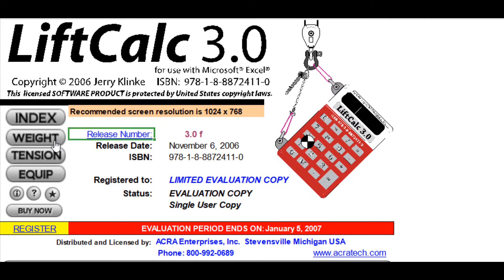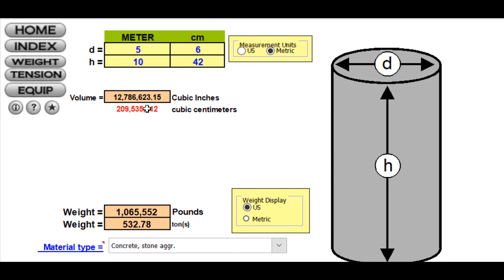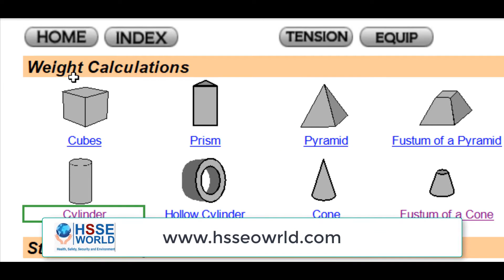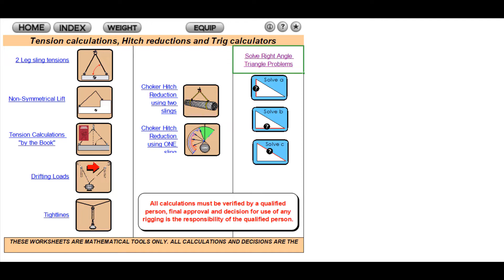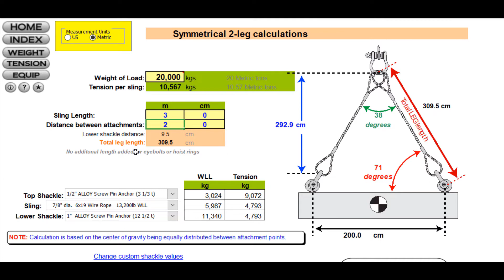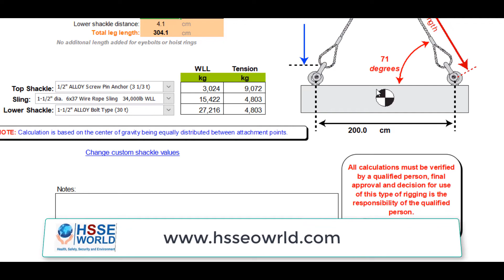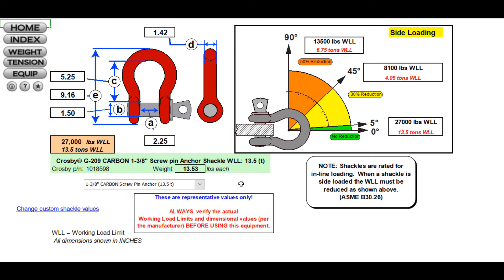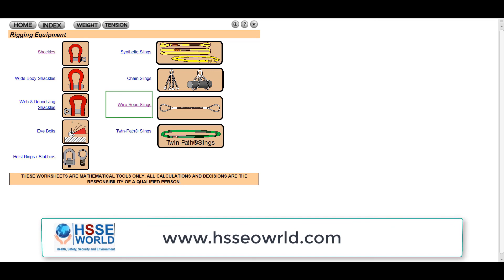Lifting Calc 3 تطبيق حاسبة الرفع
تطبيق تم تصميه لمساعده افراد الانشاء و الصيانه اثناء عمليات الرفع فى الحسابات الخاصه بالاوزان و الويرات و معدات المرفع المختلفه
LIFTCALC  created to assist individuals that are involved with planning maintenance activities that will require rigging and lifting of equipment. It is NOT intended to supersede any equipment manufacturers instructions, plant procedures, or regulatory requirements. It is NOT to replace sound engineering evaluations and calculations. All calculations must be verified by a qualified person.